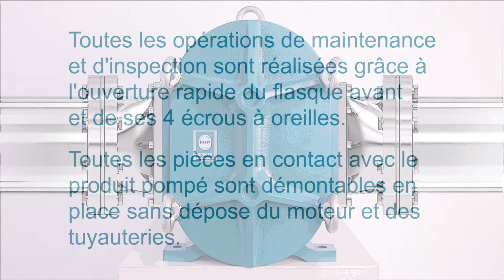Pompes à lobes BORGER | Changement des embouts de lobes individuels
Les embouts de lobes individuels interchangeables équipent  l'ensemble des pompes BÖRGER au delà de 60 m3/h. Un seul noyau de lobe par arbre et des embouts de lobes individuels interchangeables pour une maintenance MIP aisée.